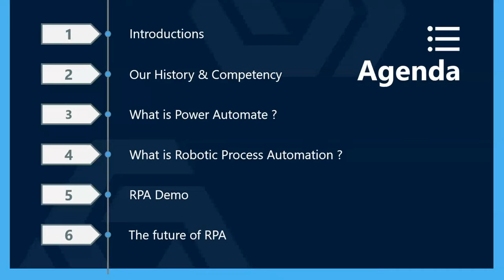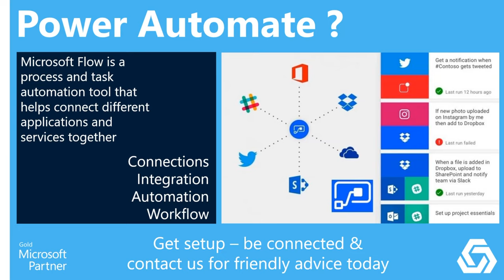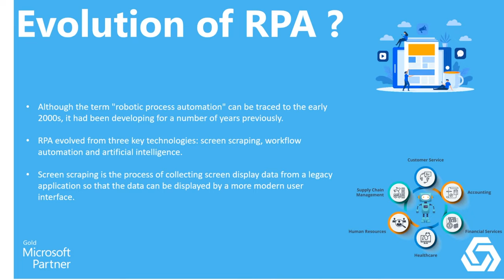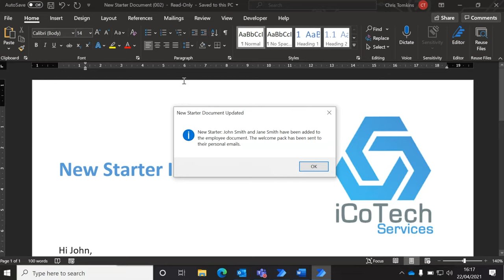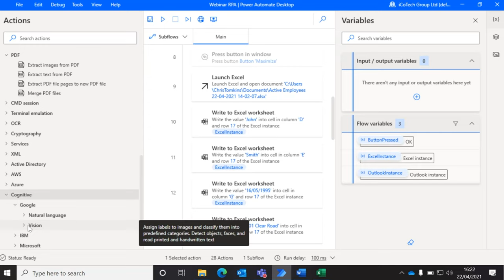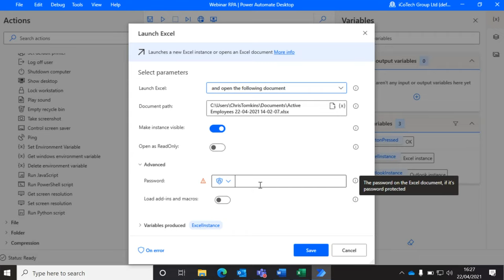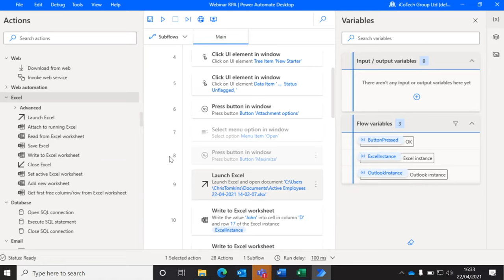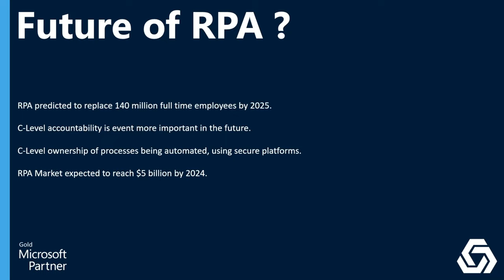Robotic Process Automation Webinar *How does Power Automate work? What is the future of RPA?*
Welcome to iCoTech's webinar on Robotic Process Automation and Power Automate from Microsoft's Power Platform. Find out how you can automate processes across your organisation and discover the future of RPA.

Webinar agenda:
- Overview of iCoTech's history
- What is Robotic Process Automation?
- What is Power Automate?
- The future of Robotic Process Automation
- Demonstration / use case example
- Q&A's

Leading this topic is our experienced CEO, Joel Markham and Senior Developer, Chris Tomkins.

iCoTech is a Microsoft Gold Partner, who has built Microsoft 365 applications for large government organisations. We are excited to be able to share our knowledge and expertise on our weekly webinars.